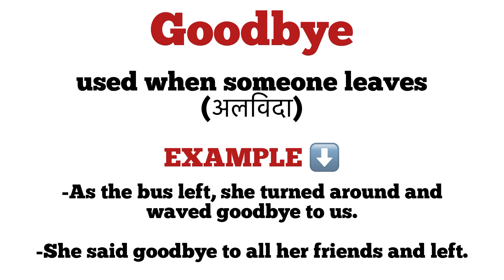Goodbye meaning in hindi| goodbye ka matlab kya hota hai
goodbye meaning
explanation of goodbye
description of goodbye
vocabulary
dictionary